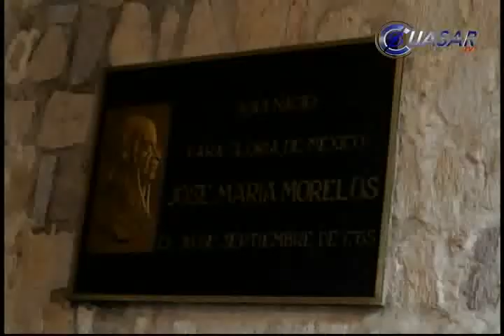Recorrido de bando solemne para recordar y honrar al padre de la patria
Autoridades estatales y municipales realizaron un recorrido en Bando Solemne desde el Ayuntamiento capitalino hasta la Casa Natal de Don José María Morelos y Pavón; y el Museo Casa Sitio de Morelos para realizar un homenaje a uno de los hijos predilectos de México…